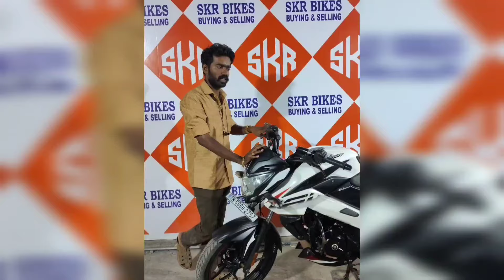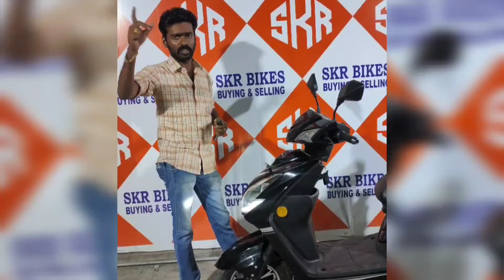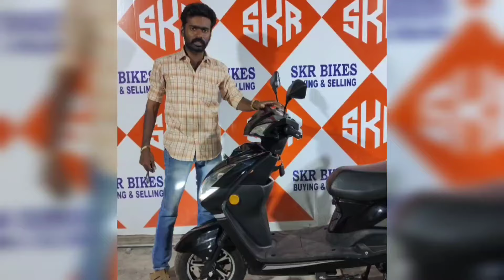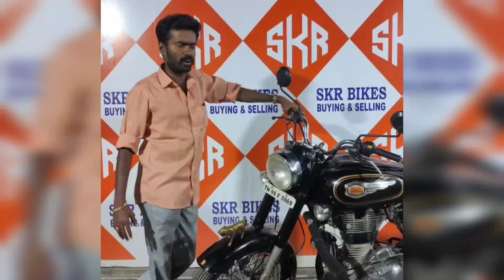SKR BIKE MOVIE PLEASE SEE THE FULL video don't skip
Thanks for contacting Skr Bikes!

Office Adress:
86B, Southmarret Street, near by sappanikovil bus stop, Madurai - 625001

Pls follow my whatsup channel:

l/0029Va7T17KEVccD5a1fdK0S